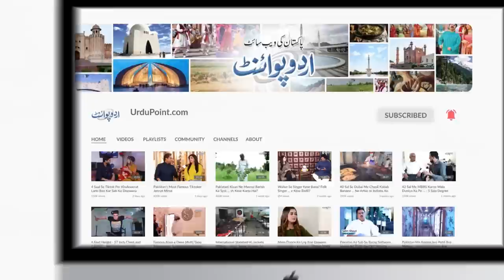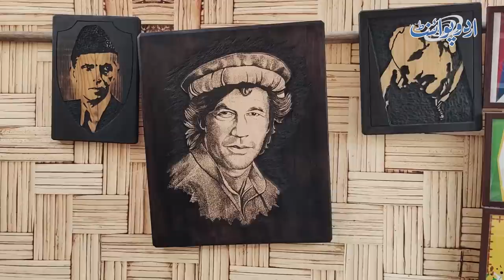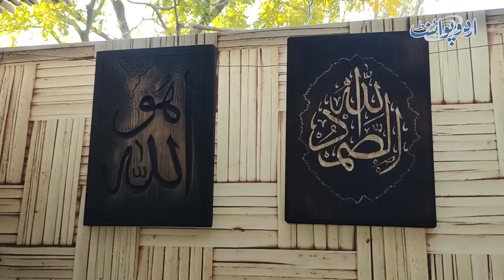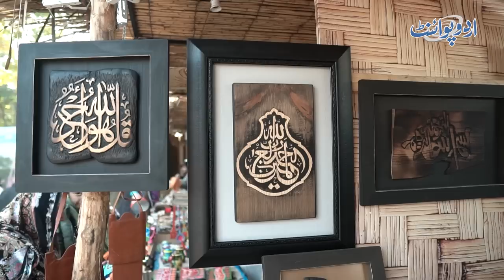Imran Khan Ka Sketch Banane Wala Wood Artist - Laakhon Rupee Thukra Die Magar Sketch K Paise Nai Lie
Ahmed Shah Abdali is a wood artist from Waziristan who made excellent sketches on wood. He has made wood sketches of many famous personalities and politicians and celebrities. Now he has made a wood sketch of PTI chairman. People really want to buy that Sketch, but he is not willing to sell it at any cost. UrduPoint anchor Ameer Hamza has interviewed him. He wants to gift this to Imran Khan himself. How it would be possible, Let us know in this video.
Anchor: Ameer Hamza